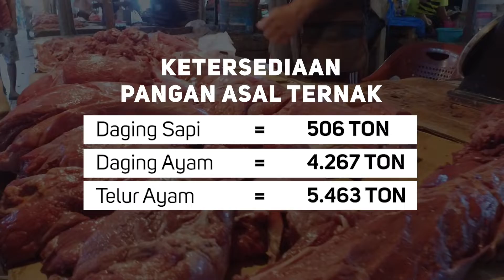Ketersediaan 12 Bahan Pangan Pokok di NTT Terpantau Aman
Kupang - Kementerian Pertanian (Kementan) menyampaikan pasokan 12 (dua belas) bahan pangan pokok di Nusa Tenggara Timur (NTT) terpantau aman dan mencukupi untuk kebutuhan bulan Ramadhan hingga Idul Fitri tahun ini. Hal tersebut disampaikan oleh Direktur Jenderal Peternakan dan Kesehatan Hewan (Dirjen PKH) Nasrullah saat melakukan pemantauan ketersediaan dan pasokan 12 bahan pangan pokok di Pasar Naikoten I Kupang dan distributor, serta beberapa sentra produsen bahan pangan pokok, Rabu (13/4).

Kedua belas bahan pangan pokok yang dipantau oleh Kementan dalam menghadapi Hari Besar Keagamaan Nasional (HBKN) di NTT, diantaranya: beras, jagung, bawang merah, bawang putih, cabe kriting, cabe rawit, gula pasir, minyak goreng, kedelai, serta pangan asal ternak, yaitu daging sapi, daging ayam dan telur ayam.

"Kami kesini ditugaskan oleh Bapak Menteri Pertanian untuk terus memantau ketersediaan 12 bahan pangan pokok untuk memastikan kebutuhan masyarakat di NTT tercukupi, terutama untuk pemenuhan kebutuhan selama di bulan Ramadhan dan Idul Fitri nanti," kata Dirjen PKH Nasrullah.

Yukk simak selengkapnya sobat pada video berikut ini, semoga bermanfaat yaa..